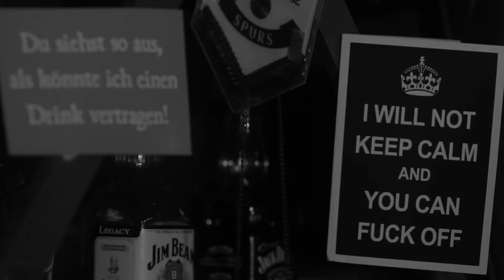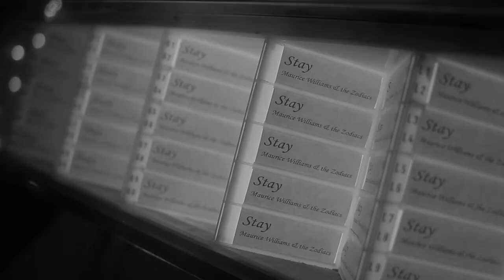20. Internationales Filmfest Oldenburg - Trailer 2013